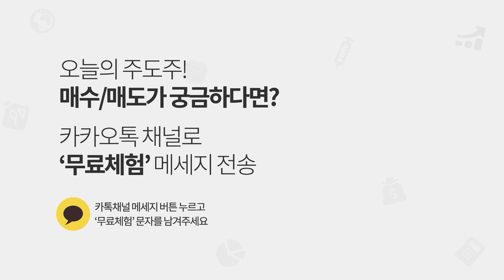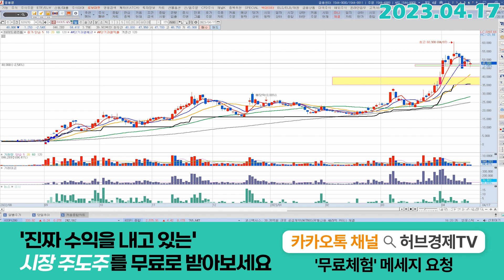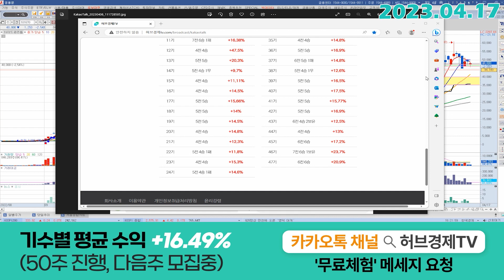하이드로리튬 (101670) - 종목 순환을 기대한다? 아닙니다.